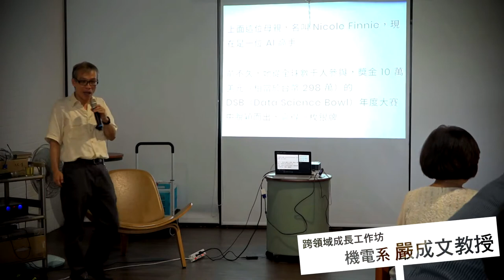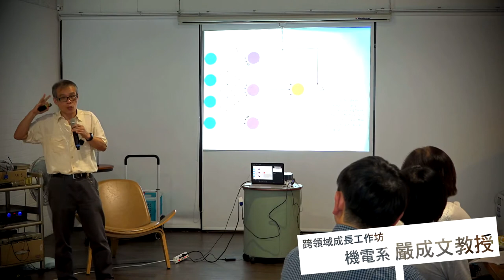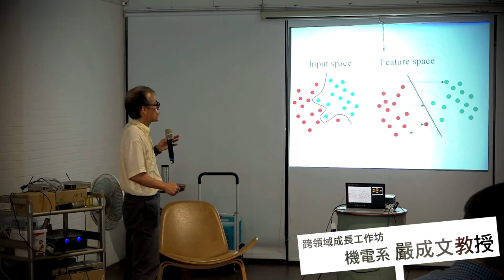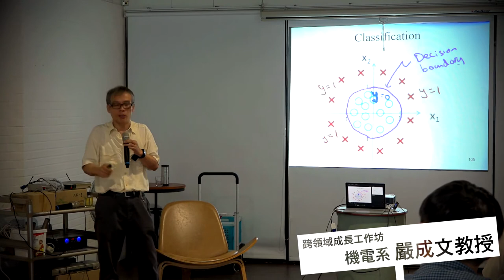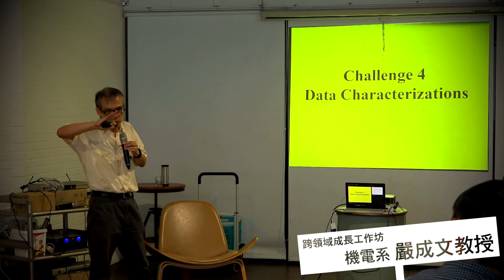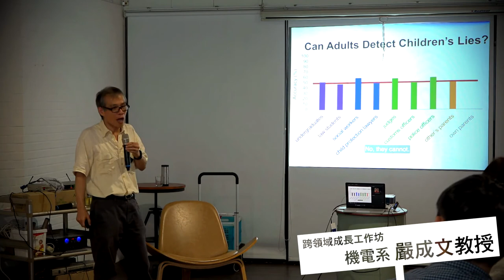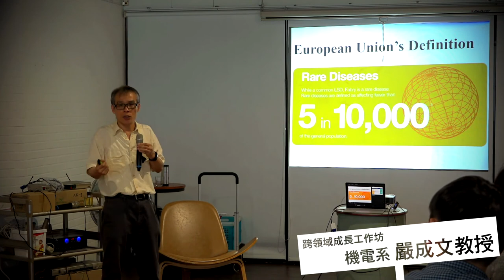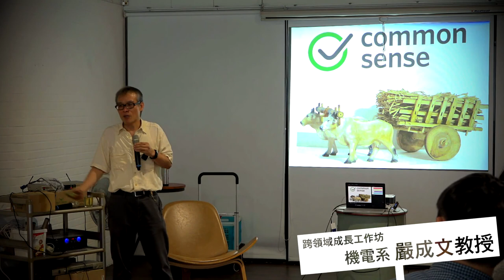《國立中山大學》跨領域成長工作坊(嚴成文教授)01